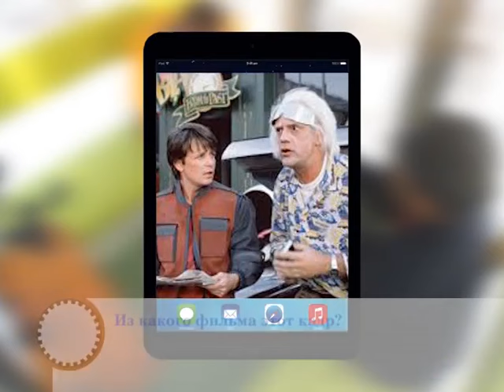Уфа на ладошке ВСЯУФА VJ LOPATIN